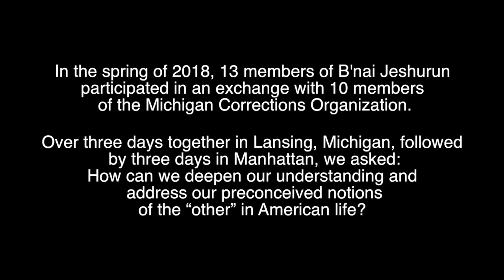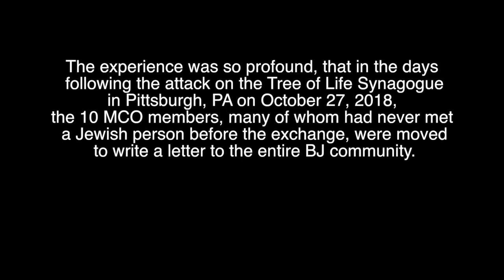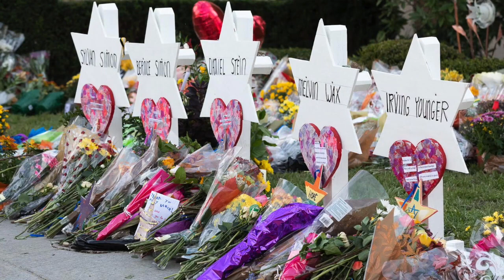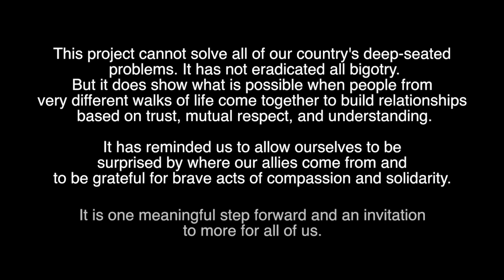MCO Letter to the BJ Community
On November 9, 2018, members of the Michigan Corrections Organization came to New York to personally present the letter they had written to the BJ community in the wake of the horrific antisemitic attack on the Tree of Life Synagogue in Pittsburgh.

Credit: Shulamit Photo + Video